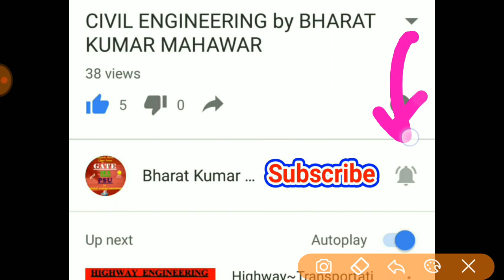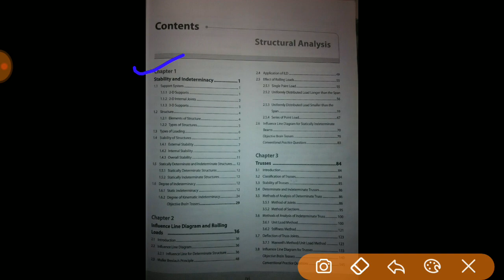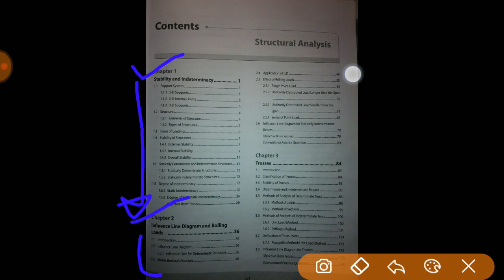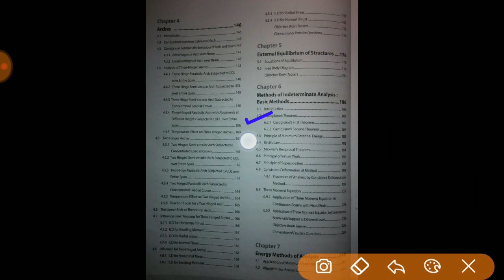Structural Analysis or Theory of Structure (TOS) Complete Syllabus Detail by Bharat Kumar Mahawar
Solid Mechanics:
Elastic constants, Stress, plane stress, Strains, plane strain, Mohr’s
circle of stress and strain, Elastic theories of failure, Principal Stresses,
Bending, Shear and Torsion.
Structural Analysis:
Basics of strength of materials, Types of stresses and strains, Bending
moments and shear force, concept of bending and shear stresses;
Analysis of determinate and indeterminate structures; Trusses, beams,
plane frames; Rolling loads, Influence Lines, Unit load method & other
methods; Free and Forced vibrations of single degree and multi degree
freedom system; Suspended Cables; Concepts and use of Computer
Aided Design.
Design of Steel Structures:
Principles of Working Stress methods, Design of tension and
compression members, Design of beams and beam column
connections, built-up sections, Girders, Industrial roofs, Principles of
Ultimate load design.
Design of Concrete and Masonry structures:
Limit state design for bending, shear, axial compression and combined
forces; Design of beams, Slabs, Lintels, Foundations, Retaining walls,
Tanks, Staircases; Principles of pre-stressed concrete design including
materials and methods; Earthquake resistant design of structures;
Design of Masonry Structure.
properties of materials
simple stress and strain & elastic constants
shear force and bending moment
principal stress and strain & theories of failure
deflection of beam
bending & shear stresses in beams
thick and thin cylinder and spheres
torsion in shaft and spring
theory of columns
shear centre, moment of inertia and principal axes
                                                                    by Bharat Kumar Mahawar
                                                                                            THANKING YOU